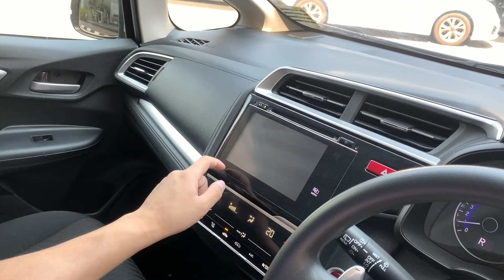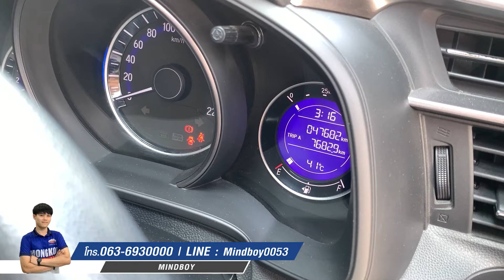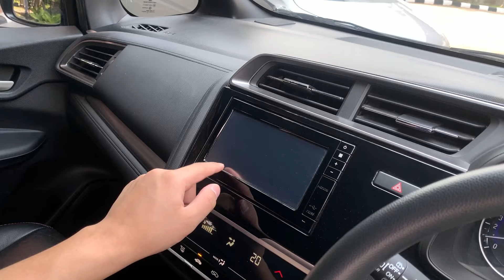รถเก๋ง HATCHBACK ยอดนิยม ขวัญใจวัยรุ่น🚗🔥 HONDA JAZZ RS ท้าชน SV รุ่นหายาก ราคาคุ้มค่าที่สุด⚡ TD0567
HONDA JAZZ 1.5 RS A/T 2018 สีเทา (LM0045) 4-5

HONDA JAZZ 1.5 SV A/T 2017 สีเทา (LM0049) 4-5